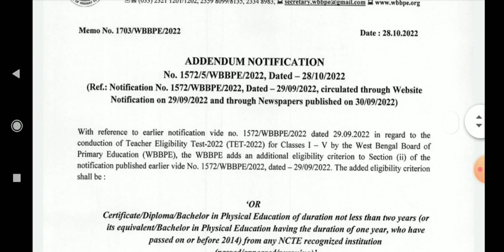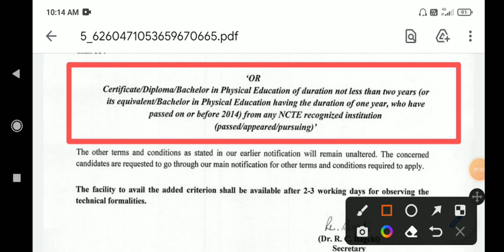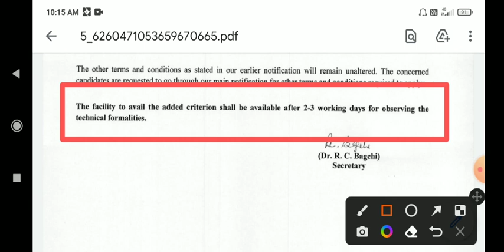Primary TET new rules in ELIGIBILITY / Primary TET 2022 new notice / Primary TET news today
About video🎥
Primary TET new eligibility criteria
PRIMARY TET NEW RULES IN
ELIGIBILITY CRITERIA
PRIMARY TET NEW NOTICE